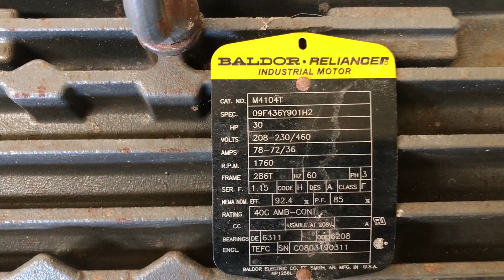111883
Used Positive Displacement Pump is an Unused Viking feed pump. Built in 2008, Rotary Lobe pump, wetted parts CF8.